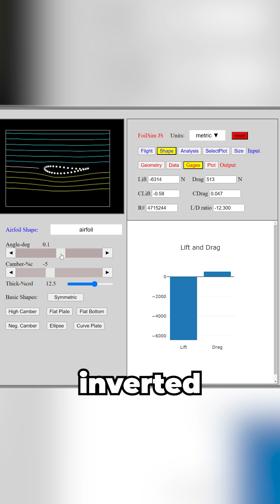What Prevents Airliners From Flying Inverted Like Aerobatic Planes?